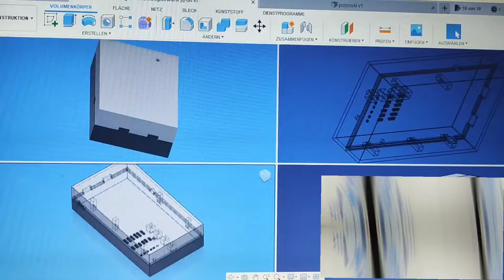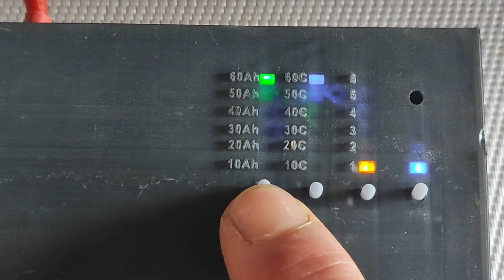3d printed Case for DC spot welder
Muzyka: Autolife
Muzyk: Hard Fact